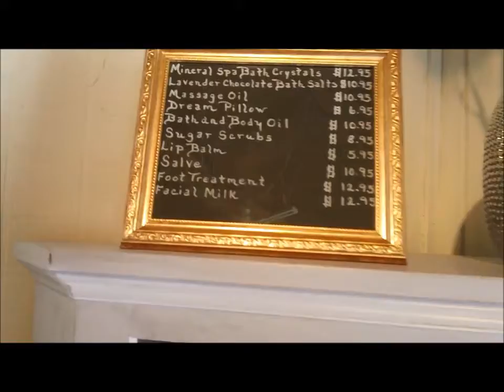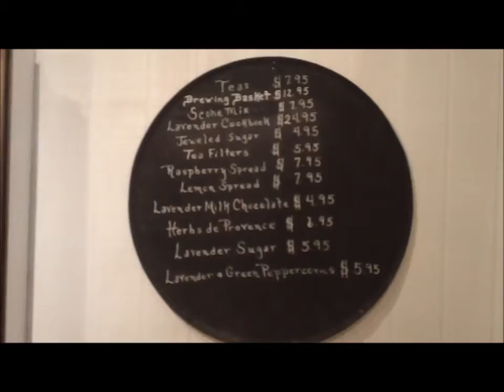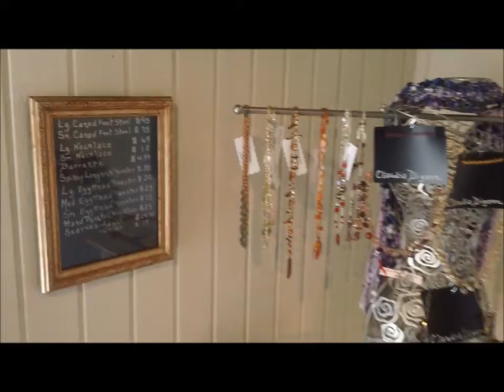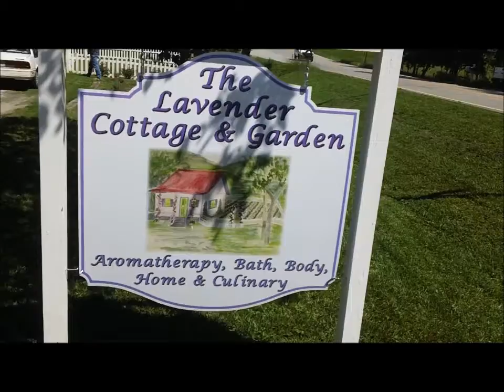The Lavender Cottage & Garden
The Lavender Cottage & Garden Grand Opening 2012